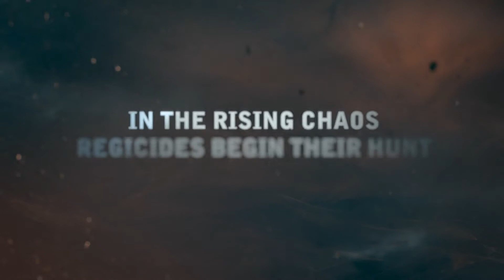The Witcher 2 Xbox 360 Reveal Teaser